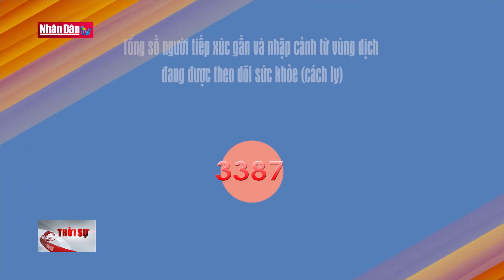Cập nhật tình hình dịch Covid-19 đến 6h ngày 14-5-2020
Cập nhật tình hình dịch Covid-19 đến 6h ngày 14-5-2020 | Truyền Hình Nhân Dân
2. Dự Báo Thời Tiết Hôm Nay